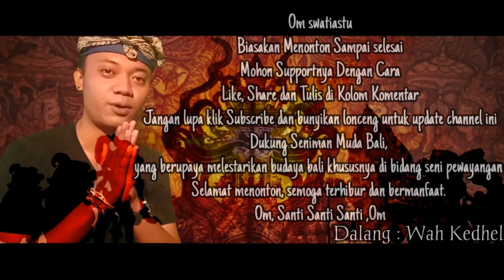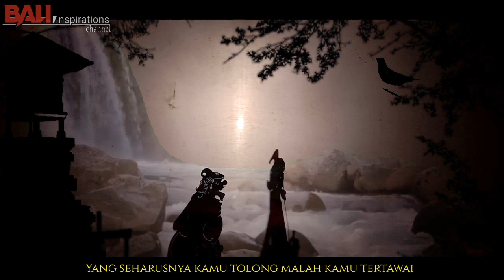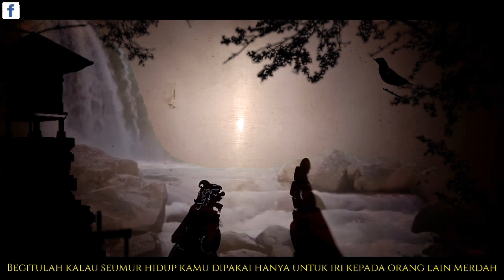Wayang bali ||Tetuek Hidup || bijak menjalani hidup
Biasakan Menonton Sampai Akhir
Mohon Supportnya Dengan Cara
Dukung Seniman Muda Bali, yang berupaya melestarikan budaya bali khususnya di bidang seni pewayangan. Selamat menyaksikan dan semoga terhibur. SUKSMA🙏🙏

Wayang bali
Tetuek bali
BALI Inspirations
Wayang parwa
Wayang lemah
Bali wayang
Dalang muda
Wayang kulit bali
Wayang kulit
Wayang calonarang
Wayang lucu
Bali tradisi
Seni pertunjukan wayang
Gender wayang
Tabuh gender wayang
Tabuh gender
Dalang bali
Wayang inovatif
Gender
wayang ceng blong
cara membuat wayang
tumpek wayang
wayang ramayana
wayang samirana
wayang parwa
Seniman muda bali
Bali
Gender bali
Kelir wayang Lucu
Adat dan budaya bali